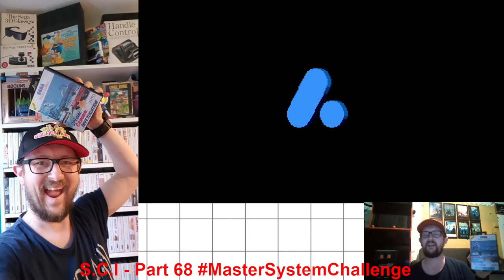S.C.I - Part 68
Hi everyone. It's time for a brand new MasterSystemChallenge and this week we're playing S.C.I (Special Criminal Investigation) on a high score challenge. Everyone is welcome to join in all we ask is if you are emulating please don't cheat and no save-states. Post your best score on Twitter, FB or YouTube and I'll watch and get you added to the leader board with a little help from my friend Ian Wall.

Below are the 3 other channels I mentioned in my video, please do go and check them out. All 3 are legends!!